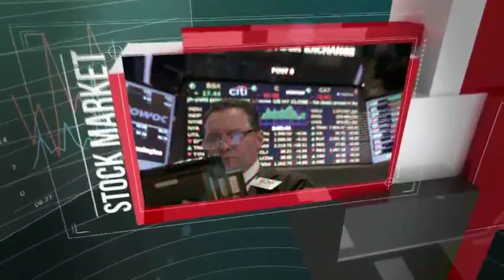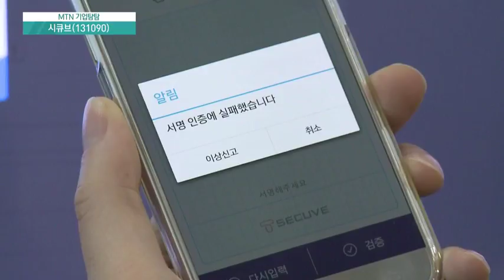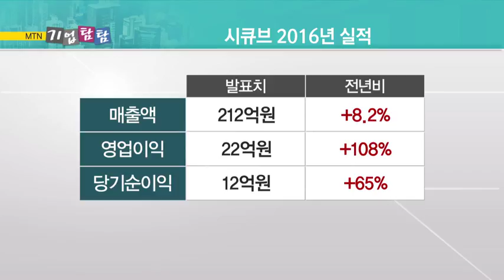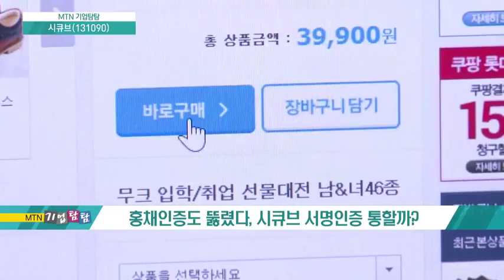[기업탐탐] 홍채인증도 뚫렸다, 시큐브 서명인증 통할까?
증권부 기자들이 직접 기업탐방을 다녀와 실체를 분석해보는 시간, 기업탐탐입니다. 요즘 디도스, 랜섬웨어 등 사이버 공격이 확산되고 있는데요. 그래서 더욱 보안 관련주에 관심이 높아지고 있죠. 그 중에서도 모바일 서명 인증이라는 신사업을 추가한 '시큐브'를 오늘 이야기 해보겠습니다.
 이대호 기자와 함께 합니다.